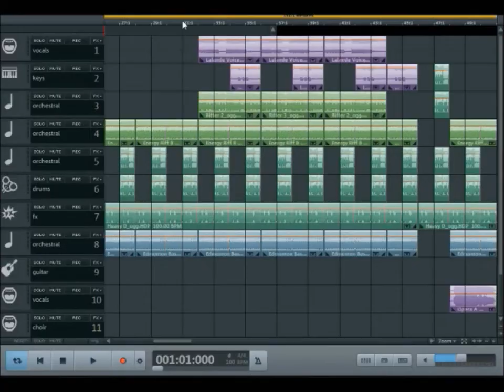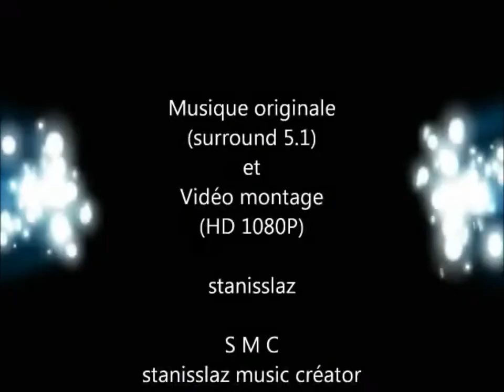Musicmaker Pro 2020 - Zombies Apocalypse [ - 12 ]